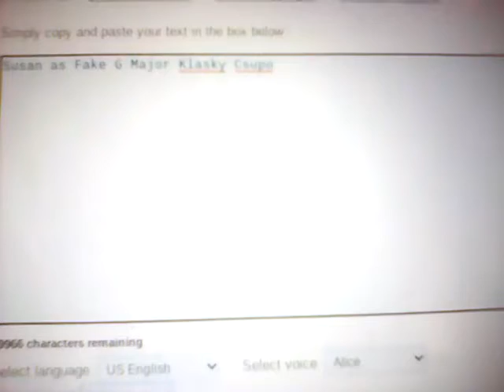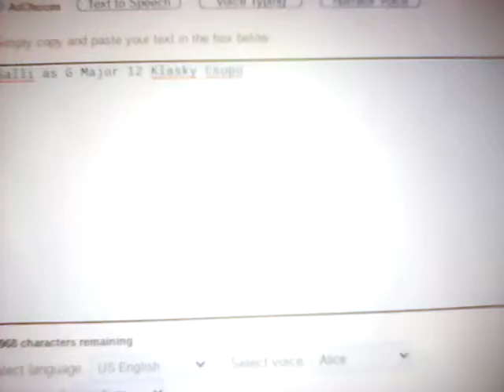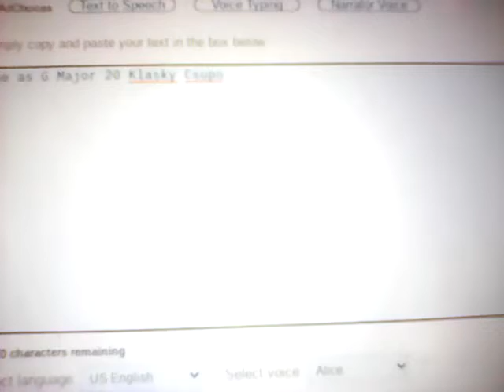Home of the G Major Klasky Csupo Effects Intro